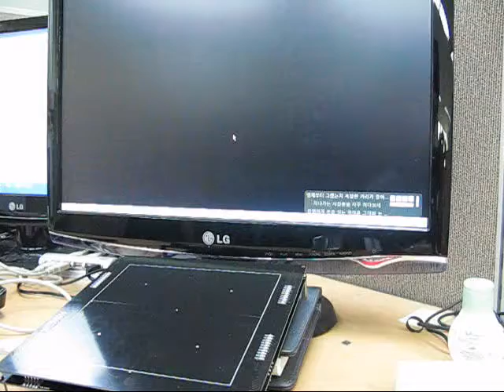Virtual proximity input device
This is prototype using ATLab proximity technology. Here, 100% logic based capacitive sensing technology (so called DigiSensor) is applied.